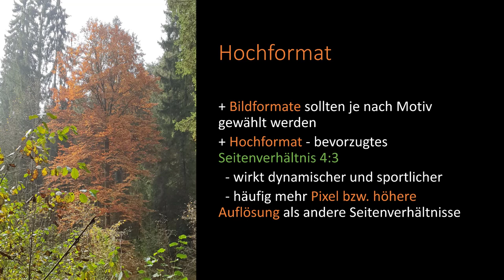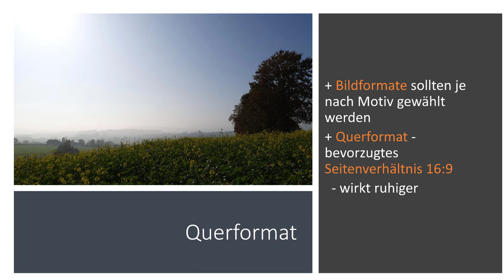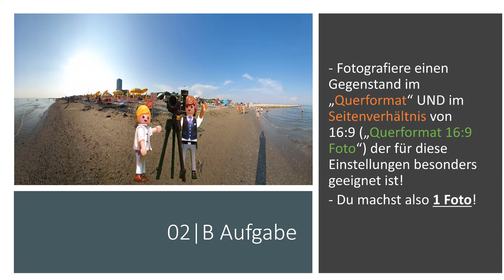#02 Wann du mit dem Smartphone im Quer- oder Hochformat fotografieren solltest - APP Camera MX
In diesem Video erfährst du wann es günstig ist Fotos im Quer- oder Hochformat zu machen. Obwohl ich dies am Beispiel der Android APP Camera MX zeige sind die hier gezeigten Inhalte auch mit anderen Foto - Apps und Smartphones nutzbar. Themen sind u.a. Bildformate, Seitenverhältnisse und Auflösungen. Zur Anwendung des Erlernten kannst du zwei Übungsaufgaben lösen :-)